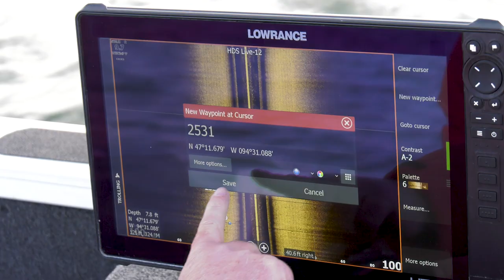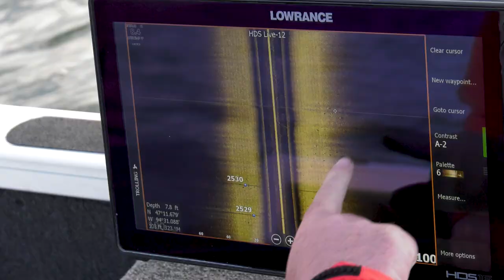Pitching Jigs for Walleye with Forward Facing Sonar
Finesse jig fishing for walleye on Leech Lake, Minnesota.  Jason Mitchell joins Dusty Minke in late May.  Classic northern Minnesota walleye pattern casting away from the boat with light jigs and shiners.

Productive locations described where post spawn walleye key on the spot tail Shiner spawn.  Key information like understanding side imaging, effects of wind and presentation details to help you catch more fish.  Informative video on how to catch walleye on Leech Lake.

Be sure to download our Virtual Angling App from the App Store, Google Play Use JM20 to save 20% on an annual or semi-annual membership.